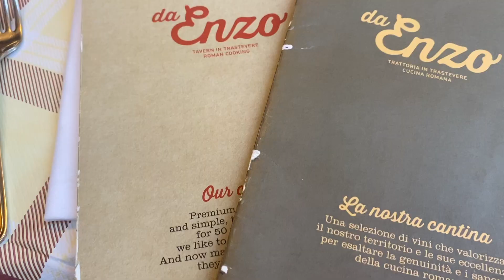ROME VLOG: What to do in a Day in Rome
I went to Rome for a few nights. Here is what I did in a day! I will be posting a part 2, with more adventures.
Hope you enjoy trying the BEST PASTA IN ITALY at da Enzo al 29, walking around Trastevere and having an Aperol at a local bar.

Here are some timestamps:
[0:30] Asking the locals where to go
[0:52] Colosseum
[1:26] local bar next to piazza Navona
[2:04] Trastevere
[2:14] Da Enzo al 29

Short and sweet! I'm excited to post Part 2!